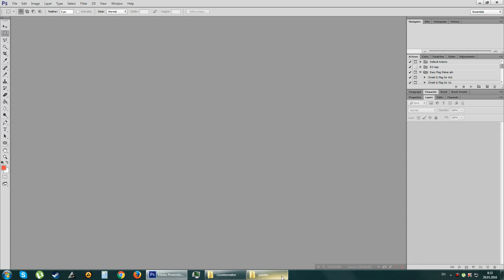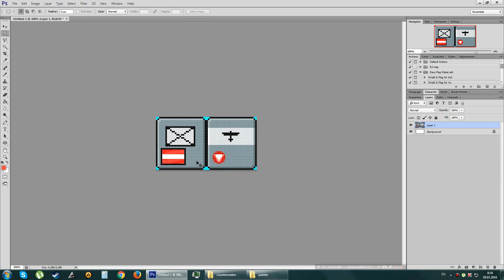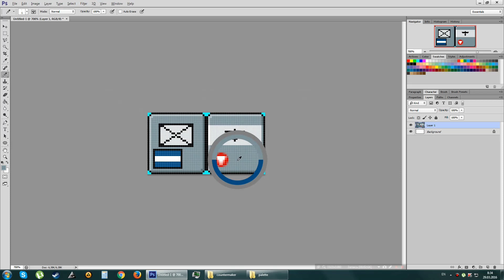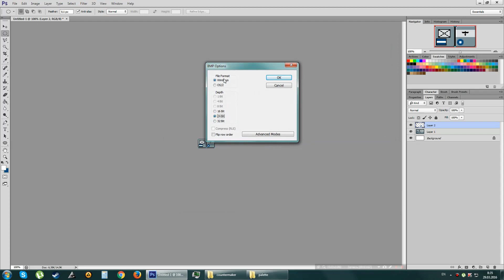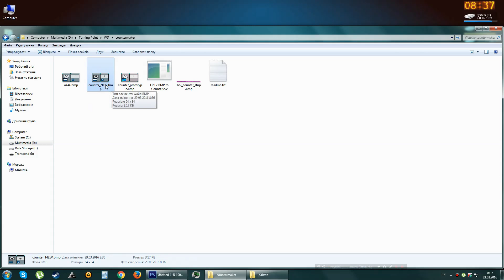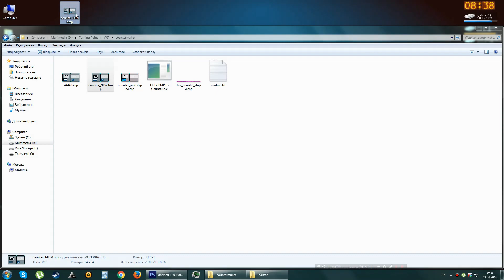[TUTORIAL] How to make counter for Hearts of Iron 2 (Darkest Hour)